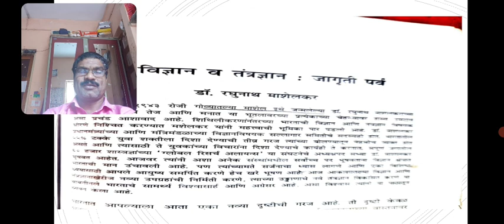B.Sc.I.sem.2 विज्ञान व तंत्रज्ञान- जागृती पर्व डॉ. रघुनाथ माशेलकर .A.